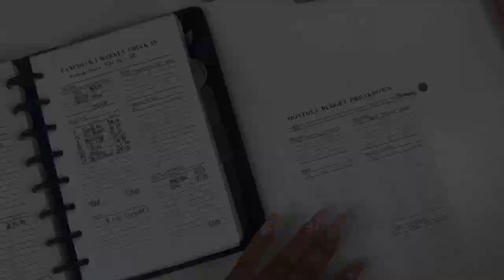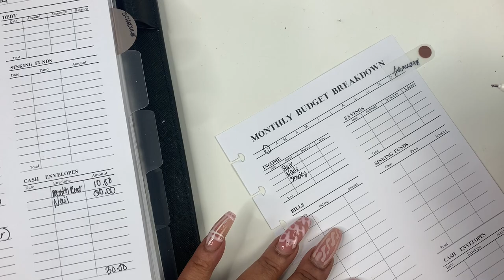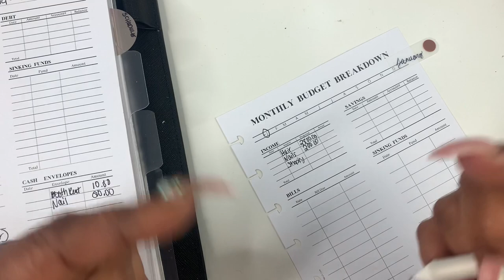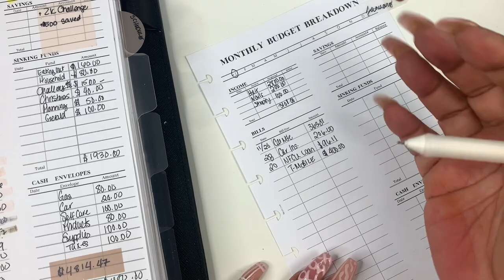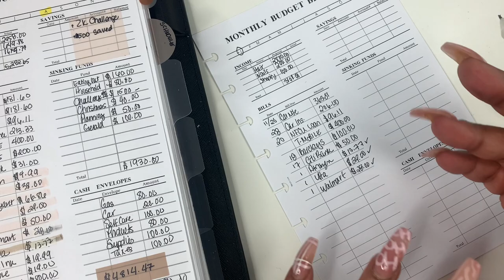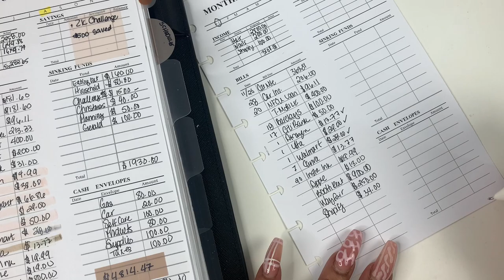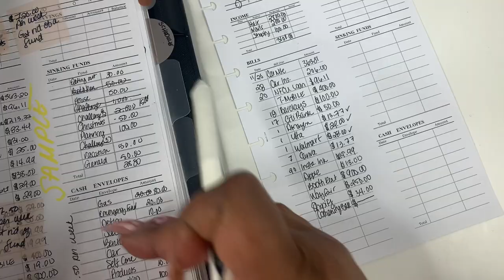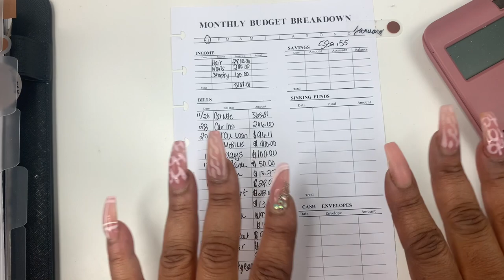JANUARY MONTHLY BUDGET | SELF EMPLOYED INCOME | ENTREPRENEUR BUDGET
HAPPY NEW YEAR FRIENDS!! Today I'm doing my January budget.  I hope you all have a prosperous Year!!